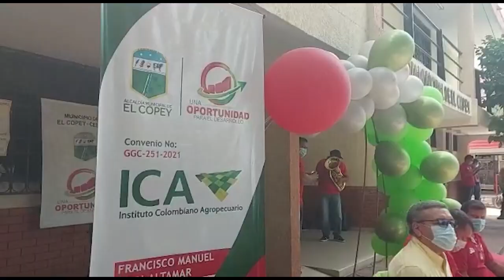CLICK INFORMATIVO I En Valledupar inició jornada de vacunación masiva contra el COVID-19